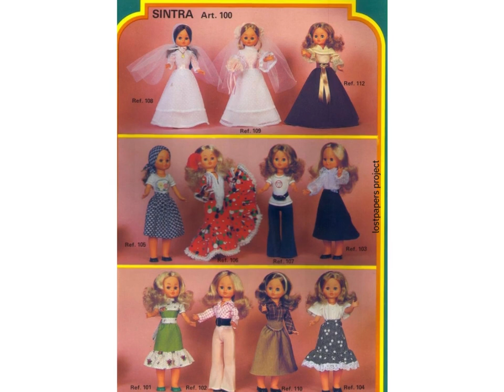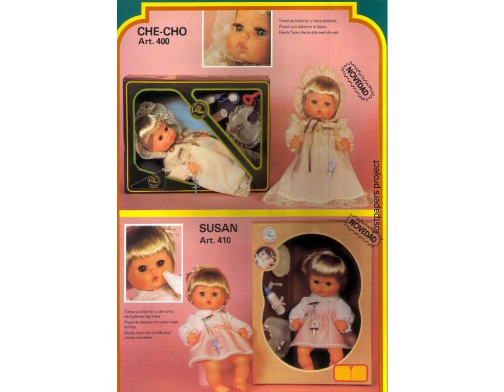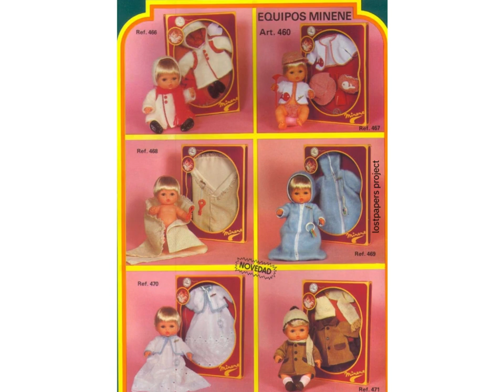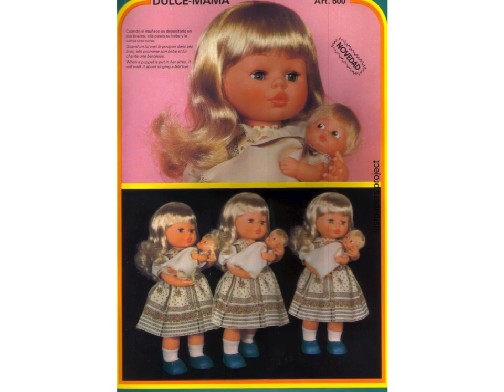berjusa 197x catalogue